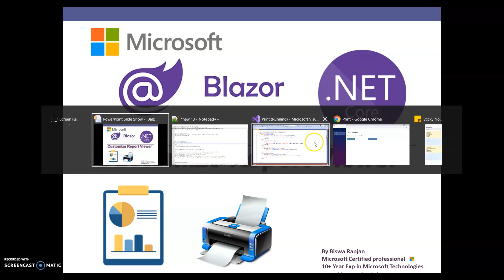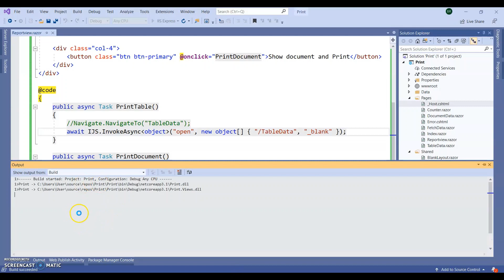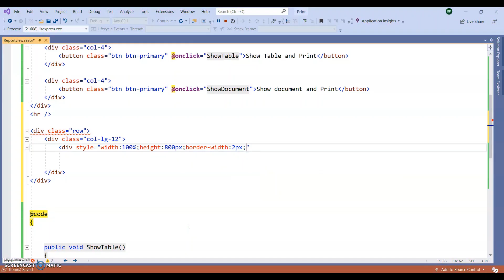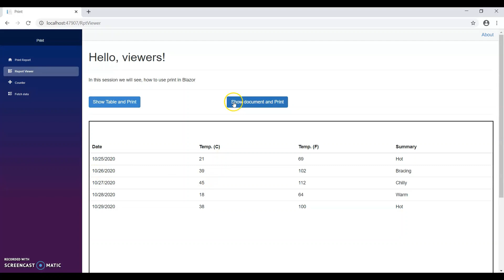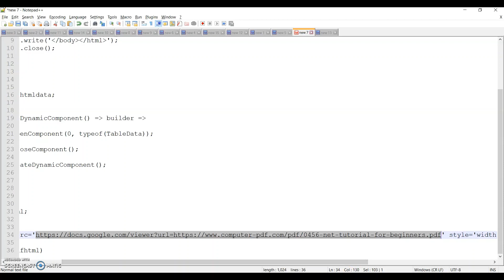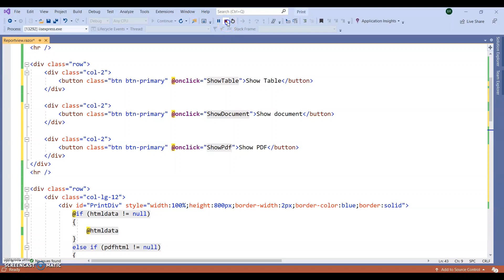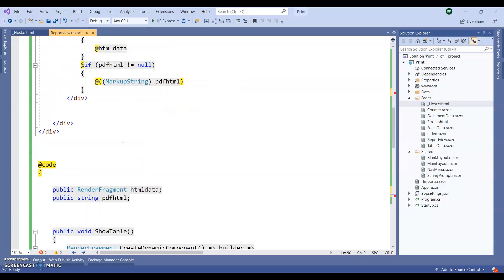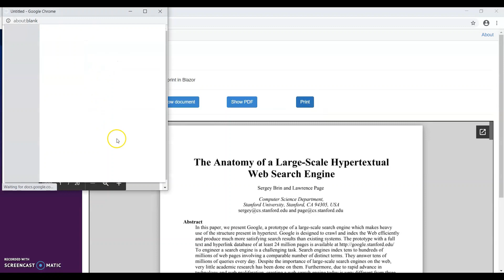Customize report viewer in Blazor application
In this video session,
We will see, How to create a customize report viewer in Blazor application
to show and print report